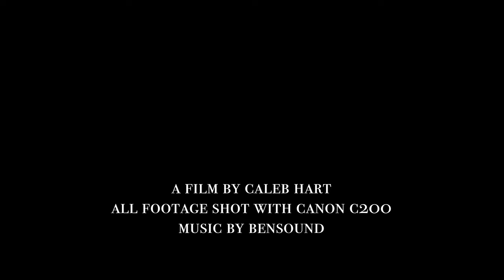A Calico Cat (4K Experimental Film)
An experimental film that I made using the Canon C200